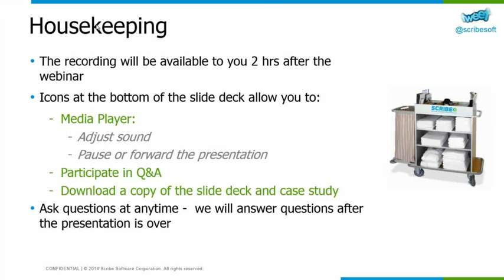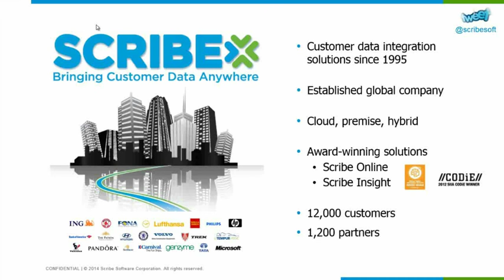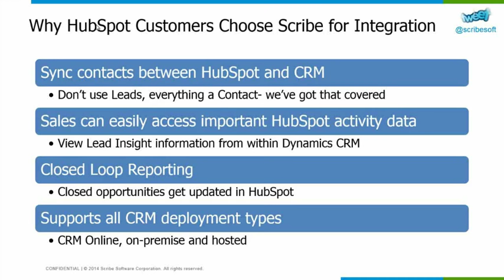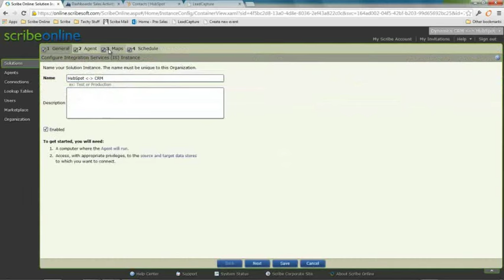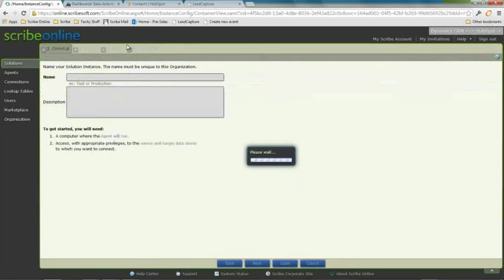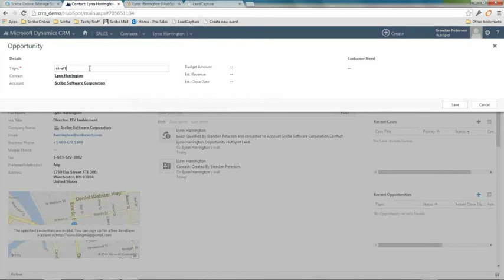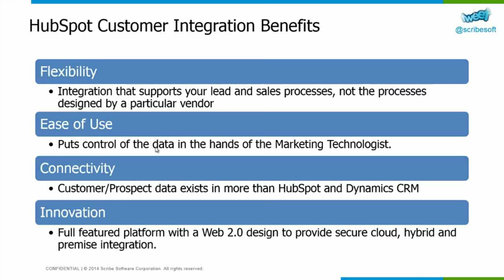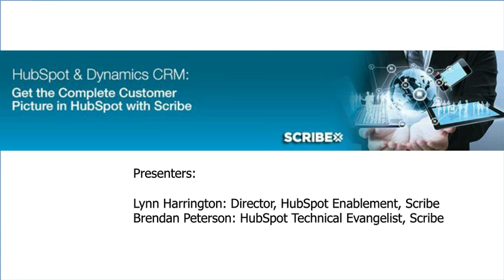HubSpot and Dynamics CRM Webinar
You’ve made the investments in Microsoft Dynamics CRM and HubSpot. So why not maximize your return on those investments by ensuring alignment between sales and marketing with a complete picture of your customer, through data integration from Scribe? It’s quick to implement and affordable, using Scribe’s HubSpot Connector which integrates seamlessly with Microsoft Dynamics CRM.